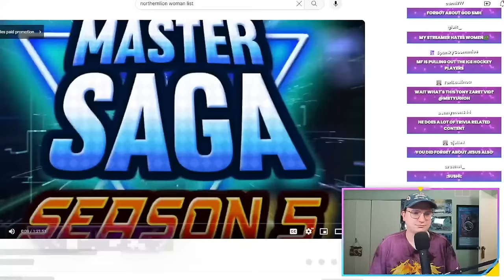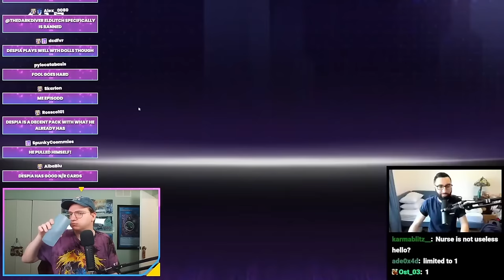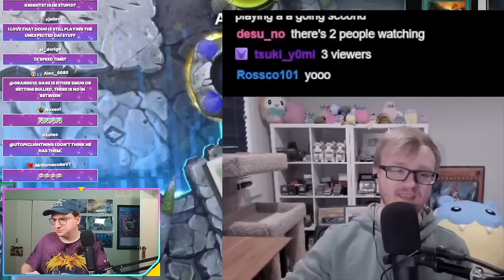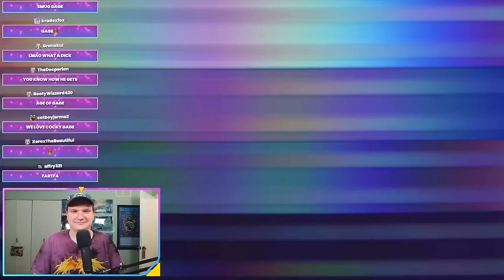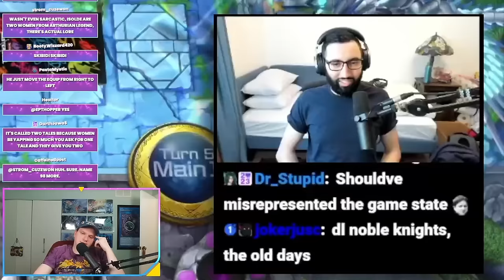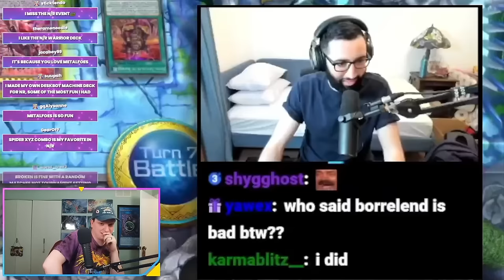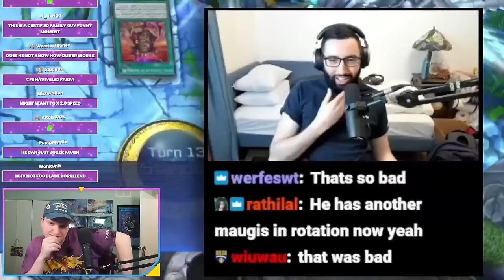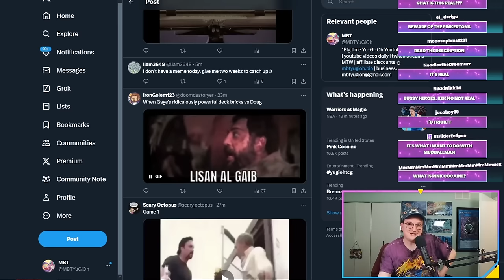MBTYuGiOh Reacts to THAT HAS A SECRET EFFECT?! Master Saga SEASON 5 #9 + BONUS MEMES